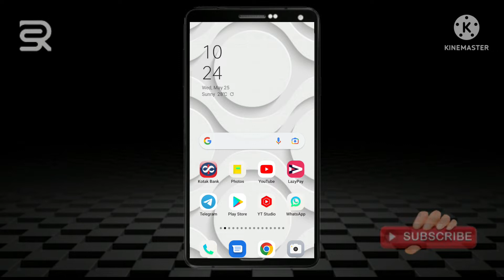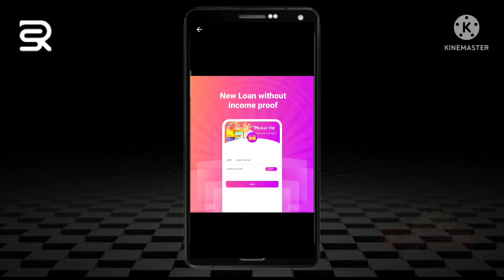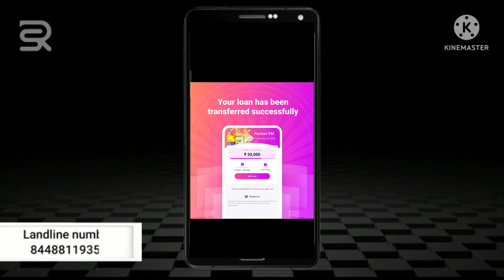instant personal loan 💯 without income proof 😀 today new loan app 2022😱 aadhaar card pe loan ✔️